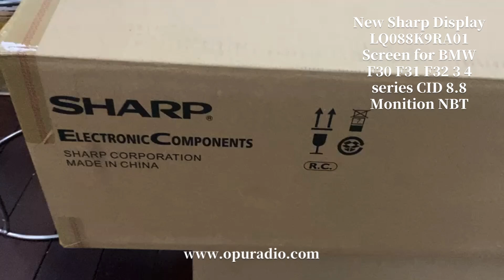NEW SHARP Display LQ088K9RA01 Screen for BMW F30 F31 F32 3 4 series CID Monitor NBT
Founded in 2008, Opuradio is professional on car audio parts business as an independent distributor operating worldwide. We will offer you the best products and services. Please feel free to visit for more here.